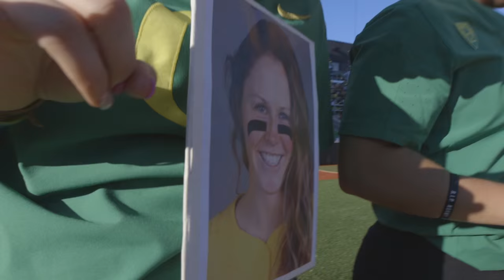Keep it Real with Oregon Softball Ep. 8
A behind-the-scenes look at the 2016 Oregon Softball Team. Follow them from the start of the season, till the end.